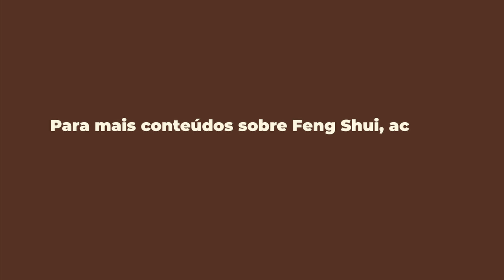Essa situação está envenenando a sua vida e dos seus familiares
Para quem deseja comprar suas ferramentas de Feng Shui (cristais, sinos de ventos, flauta de bambu, baguá e etc..) agora nós temos uma super novidade, a Feng Store a loja da Bruna Veiga, pra você poder comprar seus produtos com segurança, mesmo que você não saiba fazer compras pela internet, nós temos um suporte especializado à sua disposição.

Segue abaixo o link para acessar a loja mais completa de Feng Shui.

E pra você que quer aprender a aplicar o baguá da sua casa e ter a minha validação, esse é o link do meu Curso Baguá Express: